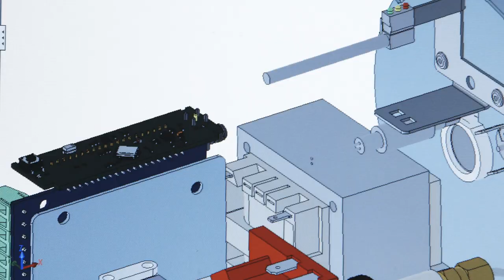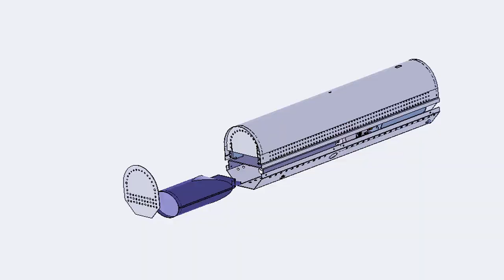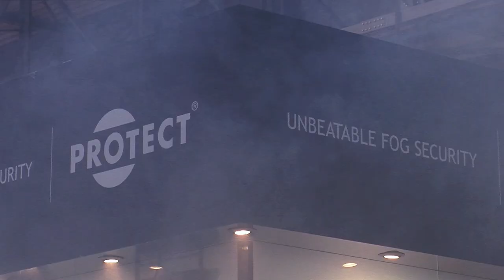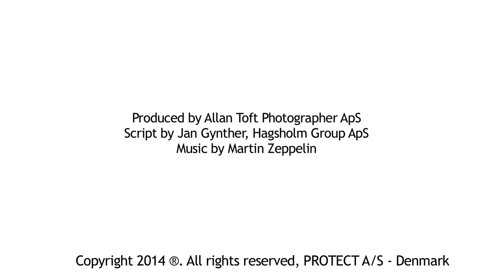PROTECT Fog Cannon - CantSeeCantSteal - Commercial & Domestic Security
We are really happy to be bringing the PROTECT Fog Cannon to market here in Ireland.

The PROTECT Fog Cannon secures your premises in seconds, making it impossible to steal a thing.

Our business is to give you the best security systems on the market & a PROTECT Fog Cannon will leave you in peace knowing that even if someone manages to break in, your valuables & premises will be protected.

Watch this short video that explains the Fog Cannon & how it works